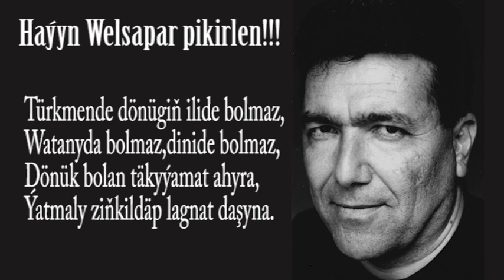Haýyn Welsapar pikirlen !!! Nakyllar toplumy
Ata-babalarymyz watanyny satan, şyltak atýan haýynlar barada birnäçe nakyllar, öwüt-nesihatlar aýdypdyrlar.